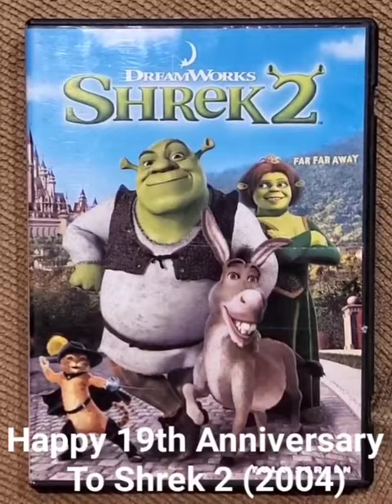Happy 19th Anniversary To Shrek 2 (2004)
On this day in 2004, Shrek 2 came out in theaters. Happy 19th Anniversary.